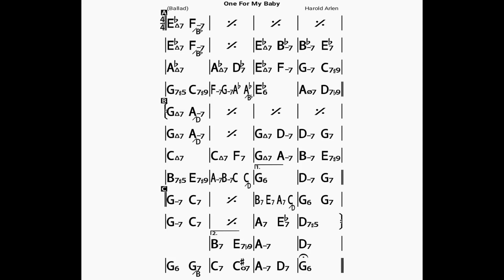One For My Baby (no piano)backing track/bpm60